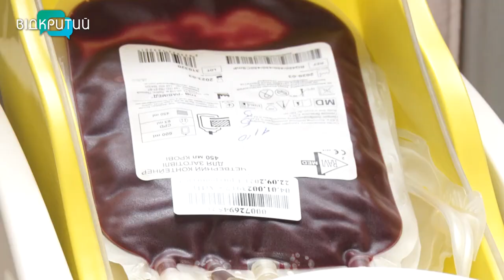Алгоритм дій для донора: що робити та куди звертатись, якщо хочете поділитись кров'ю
Її завжди не вистачає і на неї постійно чекають у лікарнях. Кров. Хтось - нею ділиться регулярно, а хтось хоче допомогти та не може наважитись. Як стати донором та яка група крові - завжди в дефіциті? Сьогодні про це поговоримо з гостею нашої студії лікаркою-трансфузіологом Антоніною Сердюк.